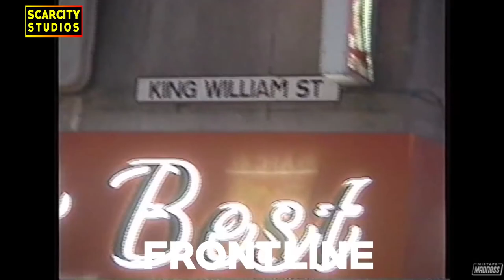Pa Salieu jailed for Coventry group fight that killed his friend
Award-winning Coventry rapper Pa Salieu is to be sentenced today over his role in a fight which broke out shortly after his friend was stabbed to death. Pa Salieu was among a group accused of chasing and cornering a 23-year-old man outside a Coventry bar in September 2018.

The man was taken to hospital with serious injuries from which he has since recovered. The 24-year-old, appearing under his full name Pa Gaye, was convicted of possessing a bottle as an offensive weapon and a second count of violent disorder.